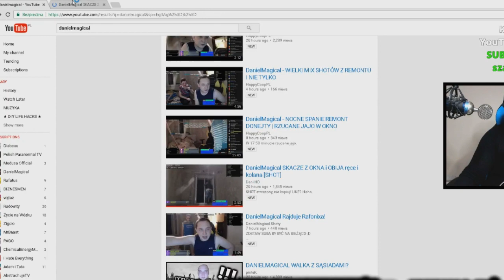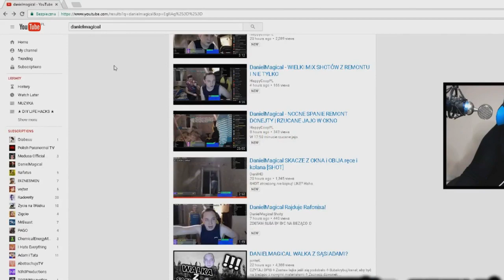Boxdel Ogląda Jak Daniel Magical wyzywa sie z Nacpanym Ozkiem